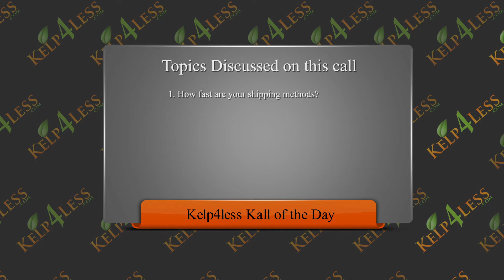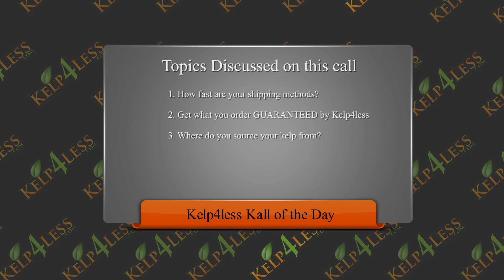Kall of the Day Episode 5 - We discuss our Shipping Options, Kelp4less Product Guarantee and Kelp.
Kelp4less Kall of the Day is a new series highlighting common questions asked by customers.

In todays episode we will discuss:

1.How fast are your shipping options?
2. Get what you order, Guaranteed by Kelp4less
3. Where do you source your kelp from?